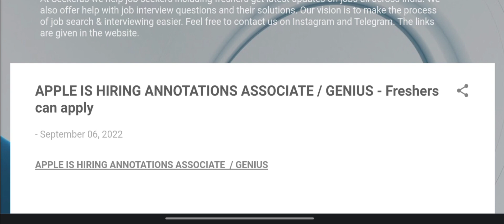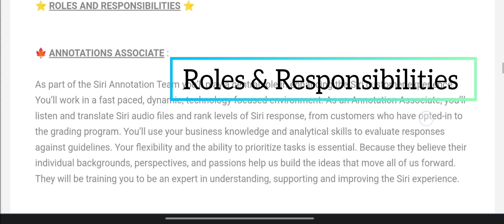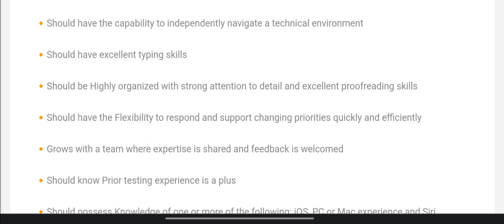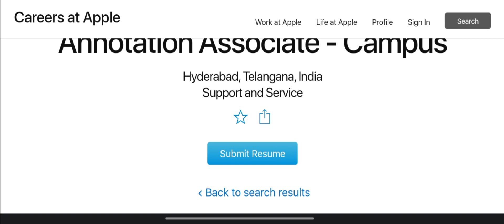Job Updates - APPLE - ANNOTATIONS ASSOCIATE / GENIUS || Seekeras || 10 SEPTEMBER 2022